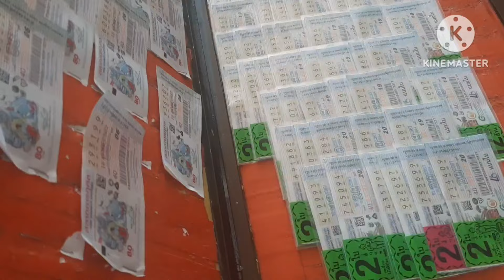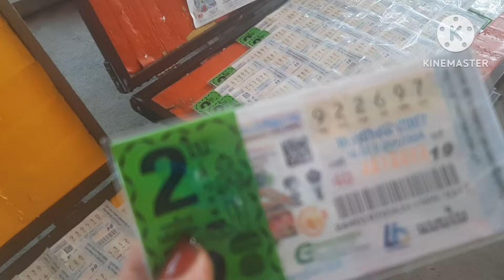12 ล้านคนดวงเฮง แม่ดวงใจ เต่าเดินเข้าบ้าน วันตักบารบ้าน เชื่อมาให้โชค12ล้านอีก งวด16/10/67